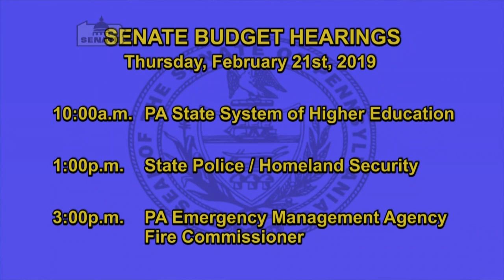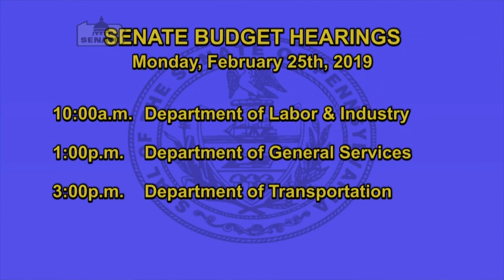2.21.19 The Senate Appropriations Committee holds a public hearings on the state budge